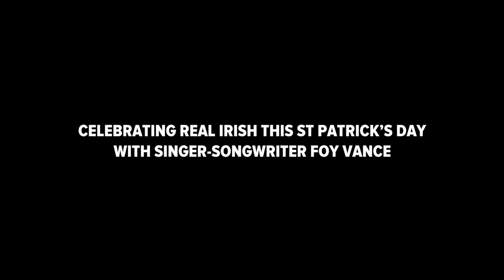WATCH: BUSHMILLS INTERVIEWS SINGER-SONGWRITER FOY VANCE AHEAD OF ST PATRICK'S DAY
Ahead of St. Patrick's Day, we caught up with Northern Irish singer-songwriter Foy Vance to talk about home, Irish culture and new music.

Vance who has penned music for some of the biggest names in the industry stars in our latest poetic short film encouraging whiskey fans to celebrate St Patrick’s Day the way real Irish people do.